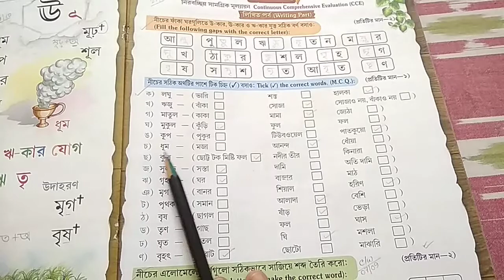RSPS Patkata, Class-I Bengali(revision)class, Date-21.10.2020